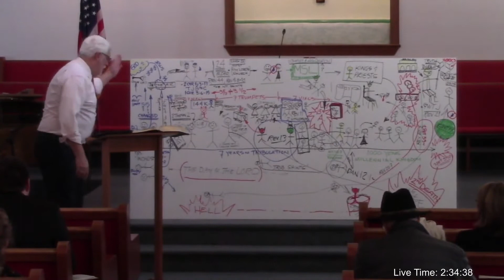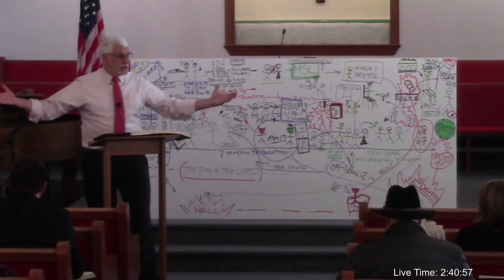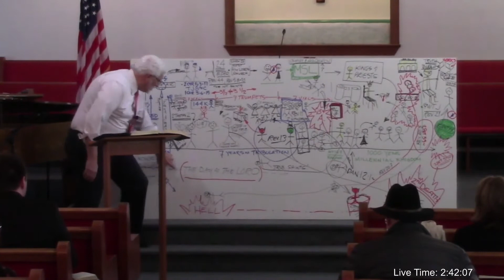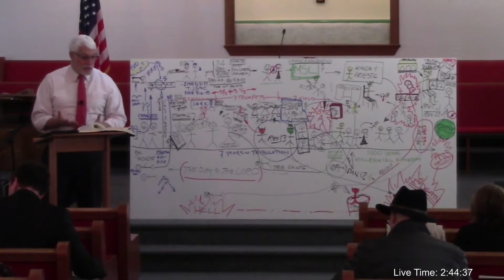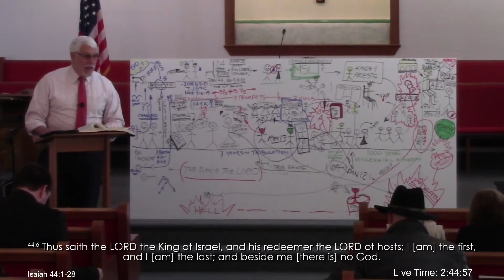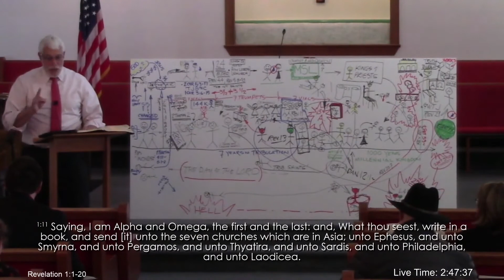Eschatology pt 33